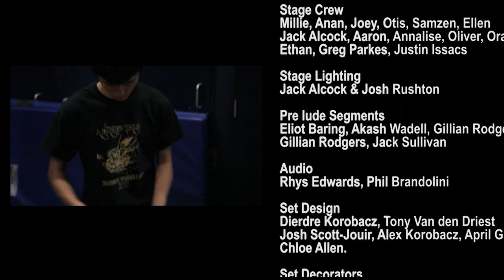Shearwater Wearables Arts 2013 - A Faerie Tale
The Shearwater Wearable Arts is an annual live performance event that is produced by the students and staff of Shearwater, The Mullumbimby Steiner School.

What is Wearable Arts?
A Wearable Arts piece is a centre of its own world, a complete visual drama. It does not need a script to shine and tell its story. Visually it breaks costume conventions, giving complete freedom to the Artist-Designer to reveal the imaginings of their inner world in ever new and  challenging ways.

The 2013 Wearable Arts Performance Event did not reinforce the convention of an alternative world, a universe, that which is figment or illusion. We are far from this. Rather it carries us into a Realm of Faerie where stories are wholly credible and presented as true.